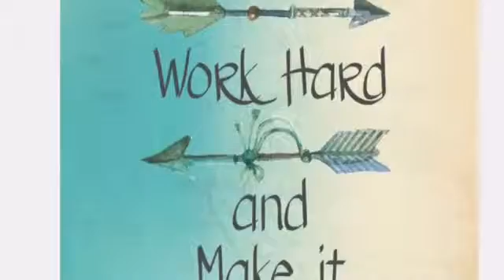Fielding eventing 2016.. making it happen !